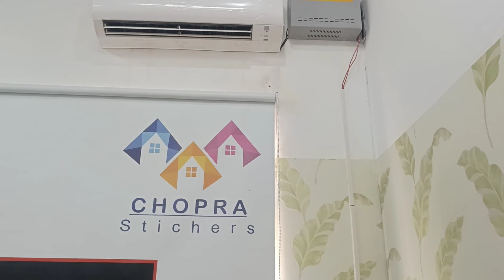​@thebakloltv Ke New Office Ki Inauguration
HELLO EVERYBODY THIS IS MY 127TH VLOG. HOPE YOU LIKE IT IF DON"T THEN PLEASE LET ME KNOW HOW I CAN IMPROVE MY VLOG. YOUR ADVISE ARE MOST WELCOME